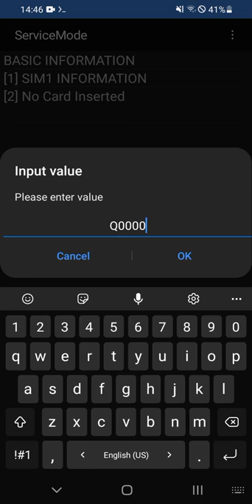Select LTE Band on Samsung (band 7 for example)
How to select band on Samsung